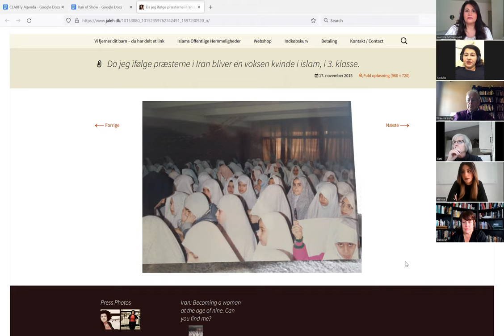Jaleh: Danish/Iranian Author, Activist, And Terrorist Attack Survivor | Yasmine Mohammed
🌟Jaleh is the author of 'Public Secrets of Islam'. She was born in Iran under this current Islamic regime.  She has always been a fierce supporter of women and against the brutality of political Islam. Her public criticisms have meant that she can no longer return to her homeland. In 2015 she survived an attack by an ISIS supporter at a free speech event that she had organized. Jaleh will tell us all about growing up in Iran, the terrorist attack that she survived, we will talk about her book and so much more. And, of course, she will also share with us her thoughts on the recent protests in Iran.

Follow Jaleh on Twitter @jalehtavakoli and on Facebook: Jaleh Tavakkol

Watch this video, Jaleh: Danish/Iranian author, activist, and terrorist attack survivor by Yasmine Mohammed, and get to know more about it.

If you would like to find out more about Yasmine's story, click here. (and have a link to her book Unveiled in Amazon)

If you would like to support Yasmine click here (with a
Free Hearts Free Minds

that focuses on exMuslims in Muslim-majority countries. They are completely isolated.​

✨𝗔𝗕𝗢𝗨𝗧 𝗬𝗮𝘀𝗺𝗶𝗻𝗲 𝗠𝗼𝗵𝗮𝗺𝗺𝗲𝗱✨
If you would like to find out more about Yasmine's story,

🍁𝗝𝗢𝗜𝗡 𝗬𝗮𝘀𝗺𝗶𝗻𝗲 𝗠𝗼𝗵𝗮𝗺𝗺𝗲𝗱🍁
Go to www. to join Yasmine Mohammed in conversation with inspirational people from all over the world. Most often, she invites women who have survived insurmountable odds, overcoming the most vicious of obstacles, and whose names you will not recognize. They are the unsung heroes. The warriors hidden in the shadows. They are Forgotten Feminists.

➟Anya: She grew up in soviet Russia but similarities to our two extreme upbringing are undeniable
➟Ellaf: At 14 yrs old, she was  taken from America to Iraq to get married | Yasmine Mohammed